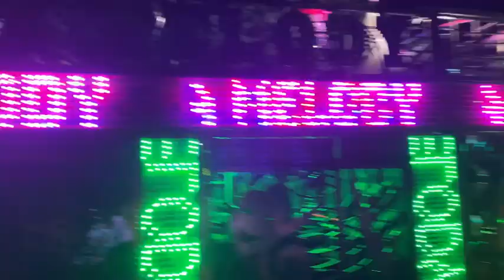maa melody junagarh kalahandi // raipur Ganesh visarjan 2022 @MrNANDI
@MrNANDI @bickydilkhusdulduli4419 @Haryanvisongnew d